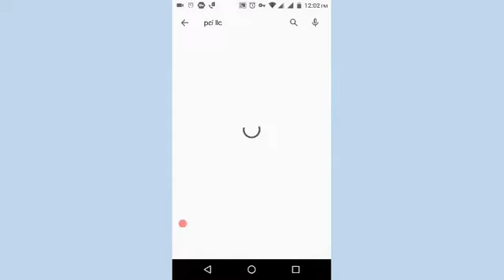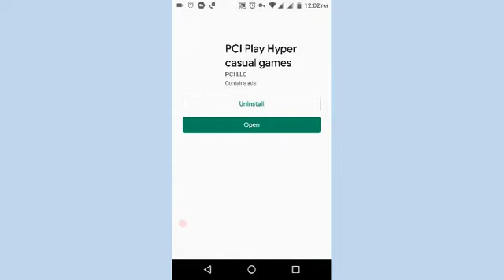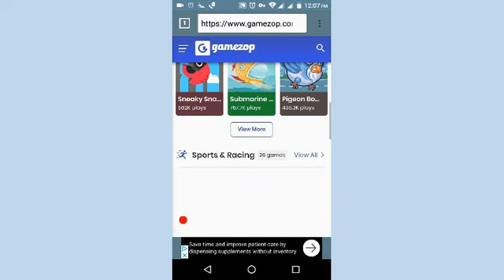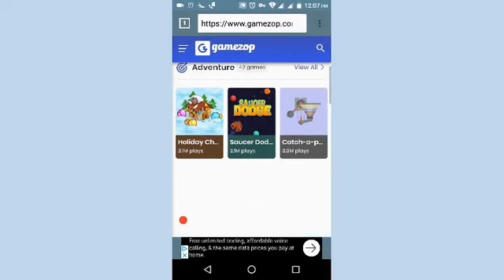Bathroom Prank ! Fake Peeing Prank On a man and Sexy Woman Hand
hello guys , I have a new and unique application For You so Please download it

this original video right holder by hooman tv